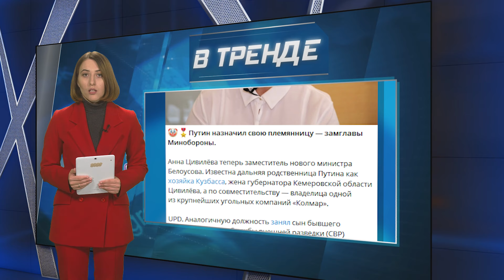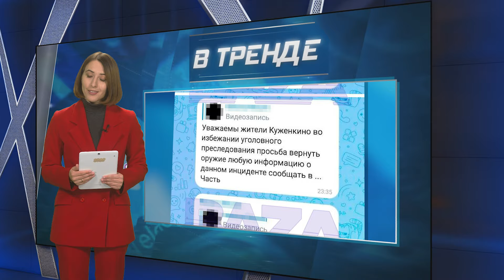ЛУКАШЕНКО ПОДДЕРЖИВАЕТ УКРАИНУ! ЛИКВИДАЦИЯ ОФИЦЕРОВ КНДР и ПОВЫШЕНИЕ ПЛЕМЯННИЦЫ ПУТИНА! | В ТРЕНДЕ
В ТРЕНДЕ: Северокорейские офицеры погибли на войне в Украине! Лукашенко впервые прокомментировал залет БПЛА в Беларусь! Заявил, что будет поддерживать украинцев? Адам Кадыров получил новую награду, а Путин повысил свою двоюродную племянницу! Российские военные потеряли автомат в Тверской области! Про то, что в тренде, поговорим прямо сейчас!

0:00 Анонс
0:22 Приветствие
0:35 Офицеры КНДР погибли на фронте в Украине
1:23 Лукашенко впервые прокомментировал залет БПЛА в Беларусь
2:53 Беларусь будет поддерживать Украину
3:36 Путин повысил свою двоюродную племянницу
4:49 Адам Кадыров получил новую награду
6:30 Уголовное дело за комментарий
8:17 Российские военные потеряли автомат в Тверской области
8:56 В Алтайском крае прорвало дамбу
9:32 В Махачкале запустили на воздушном шаре портрет Путина